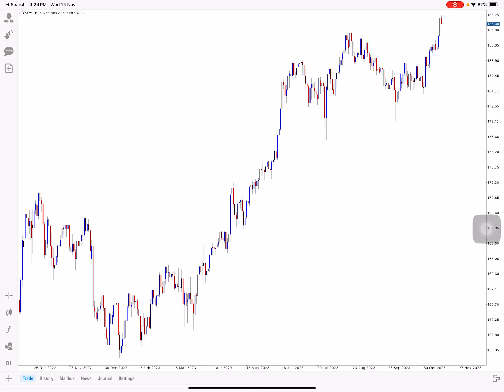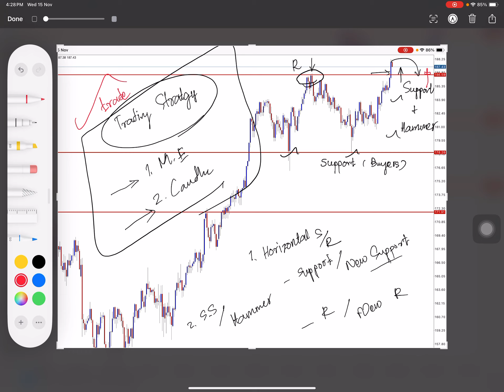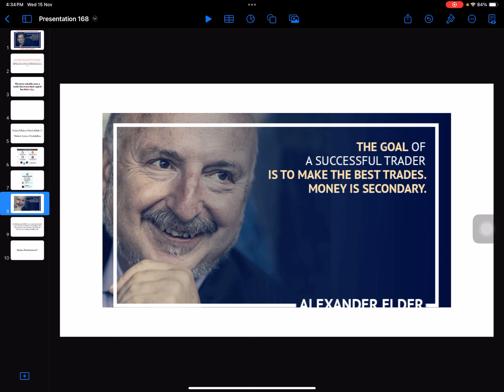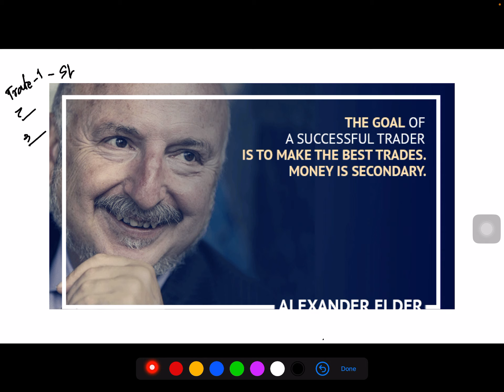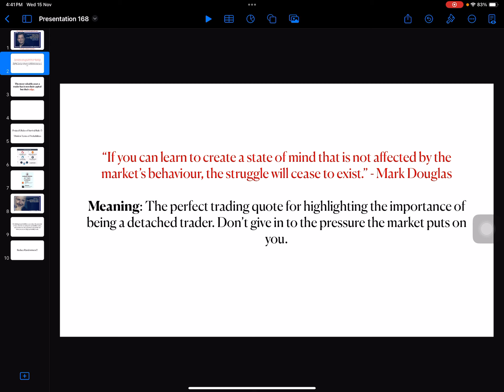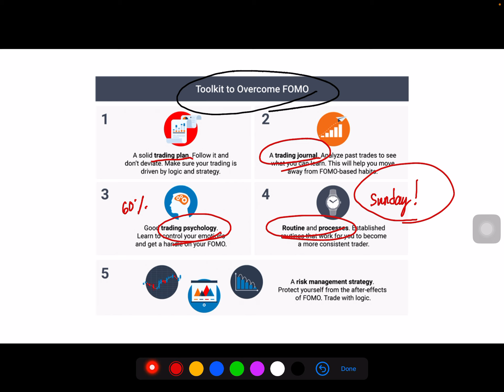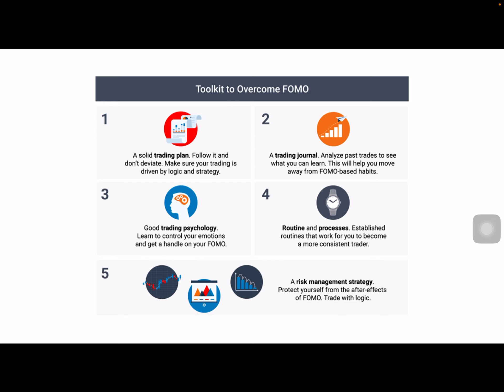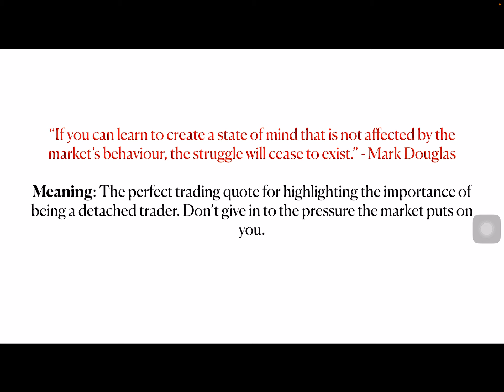LearnFOREXwithTheDisciplinedTrader ATrader'sJourney Episode3